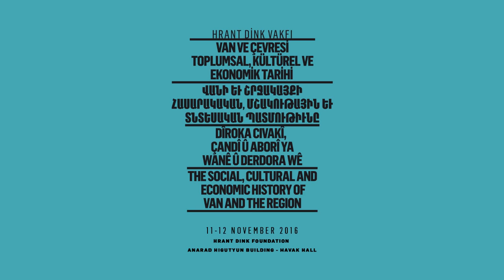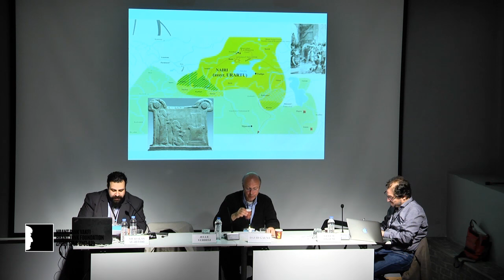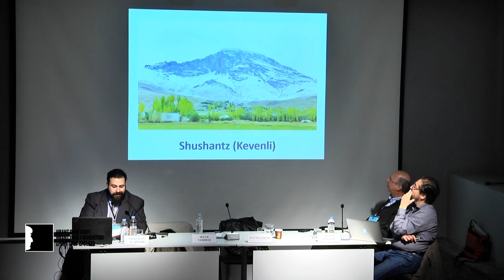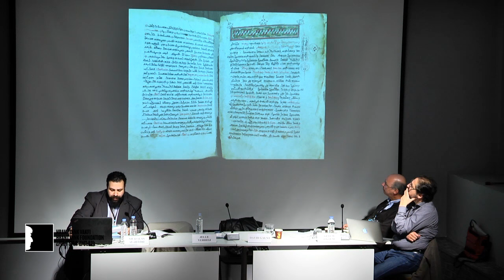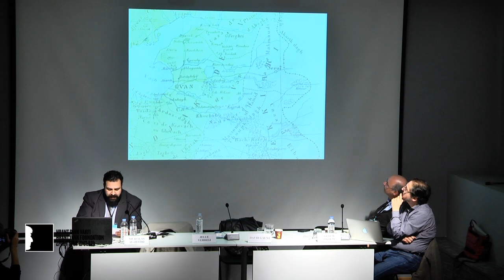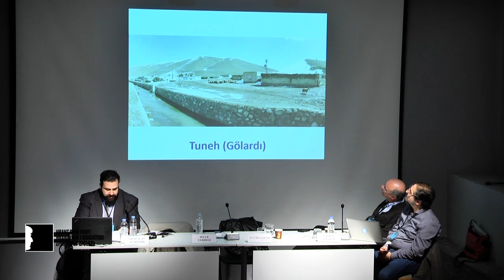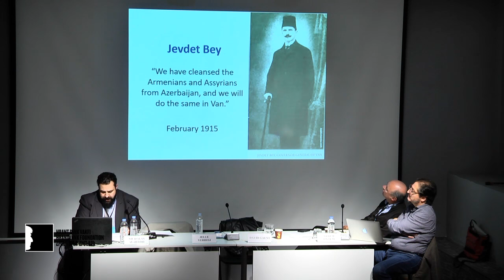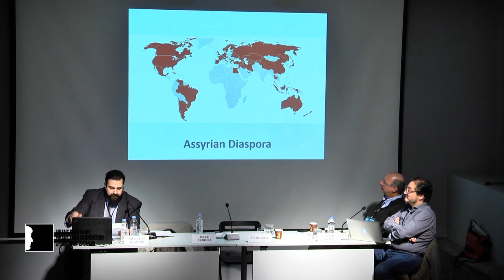Nicholas Al-Jeloo: The Lesser-Known Assyrian Communities to the East of Lake Van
Intercommunal Relations: Armenians, Assyrians and Kurds

Kerem Öktem, Chair
Nicholas Al-Jeloo: Timar and Saray: The Lesser-Known Assyrian Communities to the East of Lake Van

The academic meeting titled ‘The Social, Cultural and Economic History of Van and the Region’ and organized by Hrant Dink Foundation was held with broad participation on November 11-12, 2016 at Hrant Dink Foundation Anarad Hığutyun Building Havak Hall.